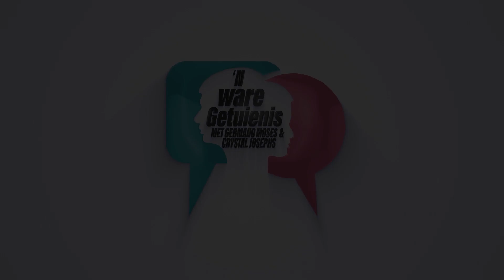Henoline Goeieman - Goeie Samaritan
Geseende lied deur Hendoline Gordon